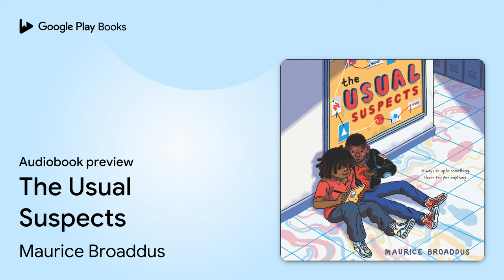The Usual Suspects by Maurice Broaddus · Audiobook preview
Authored by Maurice Broaddus
Narrated by Michael Rishawn

BOOK DESCRIPTION

Fans of Jason Reynolds and Sharon M. Draper will love this oh-so-honest middle grade novel from writer and educator Maurice Broaddus.

Thelonius Mitchell is tired of being labeled. He’s in special ed, separated from the “normal” kids at school who don’t have any “issues.” That’s enough to make all the teachers and students look at him and his friends with a constant side-eye. (Although his disruptive antics and pranks have given him a rep too.)

When a gun is found at a neighborhood hangout, Thelonius and his pals become instant suspects. Thelonius may be guilty of pulling crazy stunts at school, but a criminal? T isn’t about to let that label stick.

Maurice Broaddus, a community organizer and teacher, has written and edited short stories for a number of magazines as well as authoring several novels and novellas for adults.

AUDIOBOOK DETAILS

Language: English
Publisher: Katherine Tegen Books
Published on: March 16, 2021
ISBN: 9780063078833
Duration: 4 hr, 31 min
Genres: Juvenile Fiction / People & Places / United States / African American & Black, Juvenile Fiction / School & Education, Juvenile Fiction / Social Themes / Prejudice & Racism